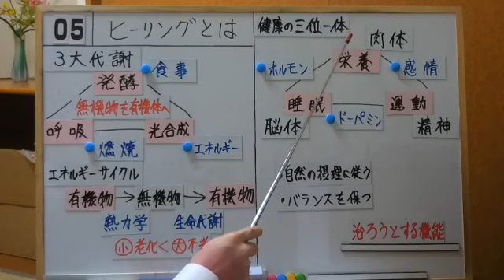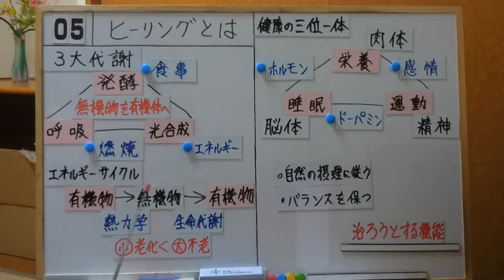スピリチュアルケア論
■ 特異能力者勉強会 ディスコード